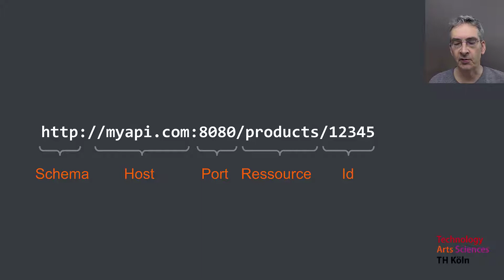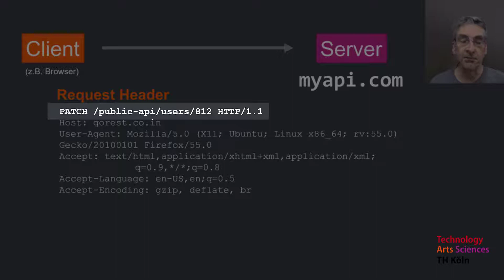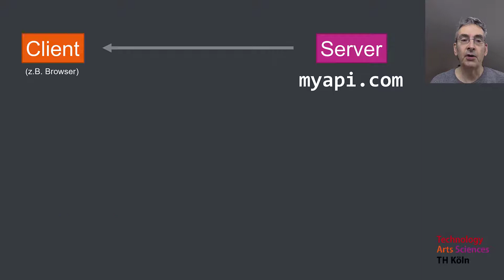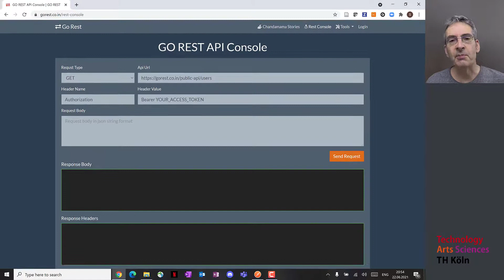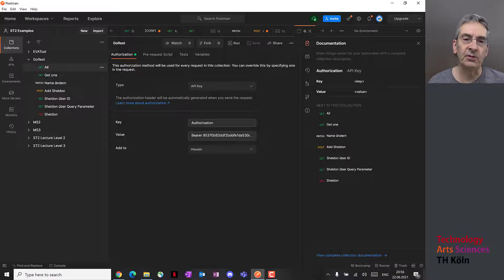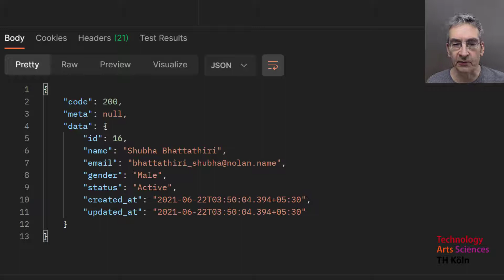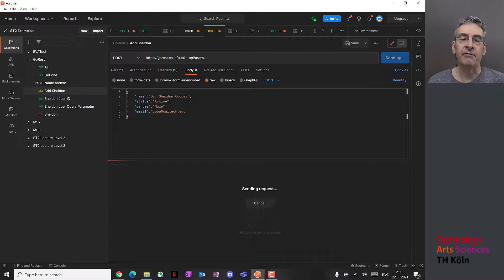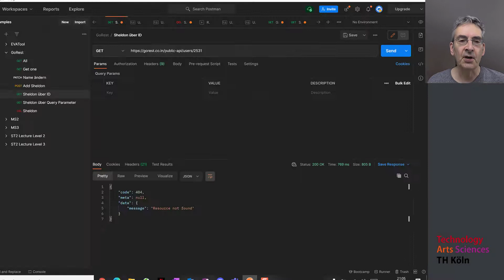HTTP - Grundlagen und Tools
Das HTTP-Protokoll ist die Basis für REST APIs. Dieses Video vermittelt einige elementare Grundlagen, die man für die REST-Entwicklung kennen sollte. Außerdem stellt es einige nützliche Tools und Wissensbasen vor.